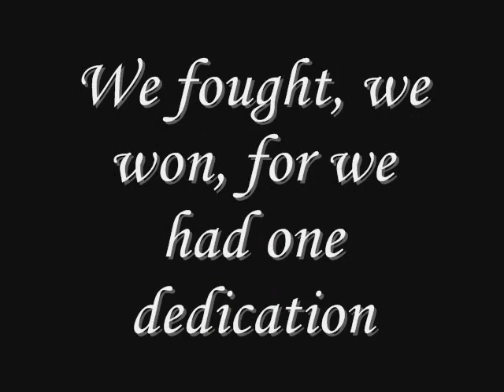Year IV 4.1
St. Thomas 07-08